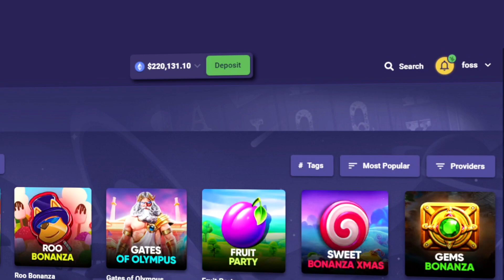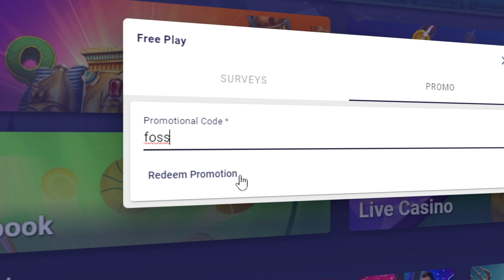Buying MAX SUPER bonuses on SERIAL... I hit the RARE MULTIPLIER!